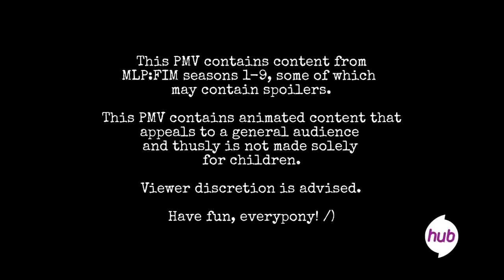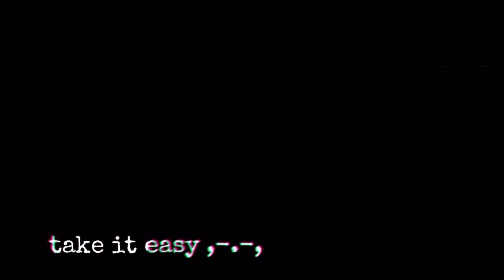POLKA PONY POWER! // PMV by Scout Sunset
Edited 26 August — 9 October, 2024

Happy 14th anniversary to My Little Pony: Friendship Is Magic!

Segments:
0:00 - "Wannabe" by the Spice Girls
0:35 - "Flagpole Sitta" by Harvey Danger
0:58 - "Ghetto Supastar (That Is What You Are)" by Pras featuring Ol' Dirty Bastard and Mýa
1:16 - "Everybody (Backstreet's Back)" by the Backstreet Boys
1:30 - "Walkin' on the Sun" by Smash Mouth
1:48 - "Intergalactic" by the Beastie Boys
2:00 - "Tubthumping" by Chumbawamba
2:12 - "Ray of Light" by Madonna
2:24 - "Push" by Matchbox Twenty
2:38 - "Semi-Charmed Life" by Third Eye Blind
2:55 - "The Dope Show" by Marilyn Manson
3:12 - "MMMBop" by Hanson
3:23 - "Sex and Candy" by Marcy Playground
3:38 - "Closing Time" by Semisonic
4:11 - "W.A.Y. Moby Polka" by "Weird Al" Yankovic
4:21 - "OUTRO" by Scout Sunset

This PMV contains animated content that appeals to a general audience and thusly is not made solely for children.

Fuckers. (mandatory expletive so YouTube won’t mark this video as MFK)